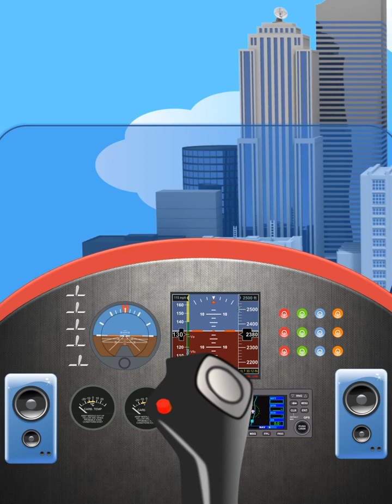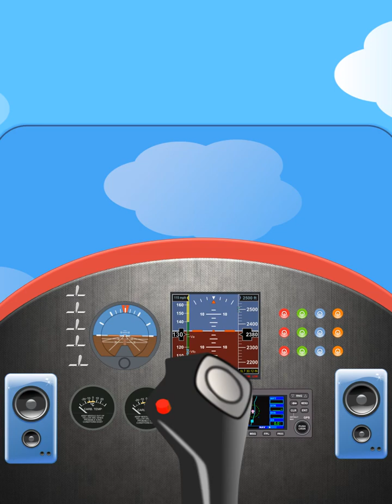V&V (2 of 4) Episode 22, Wake Up Call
While Victor and Victoria are ready to use TWT, JJ can't remember the first step in conflict resolution because... well, you will find out when John Jacob gets a wake up call.